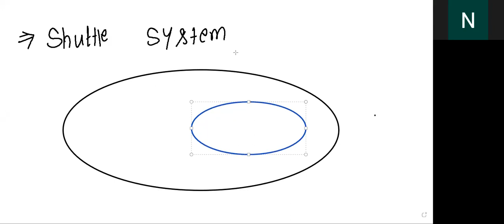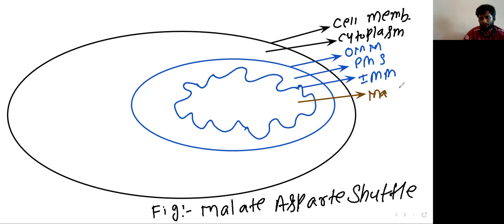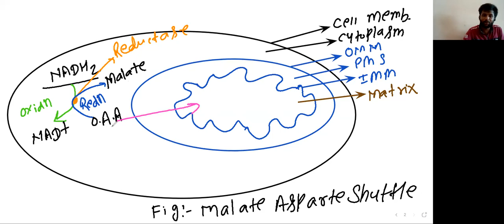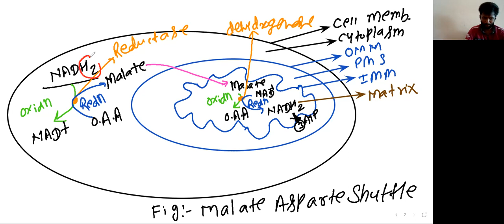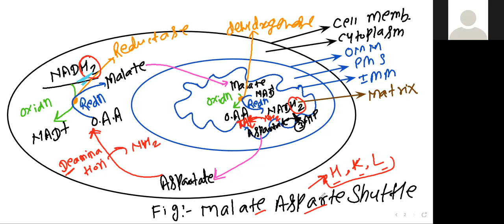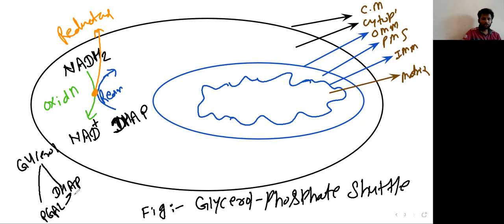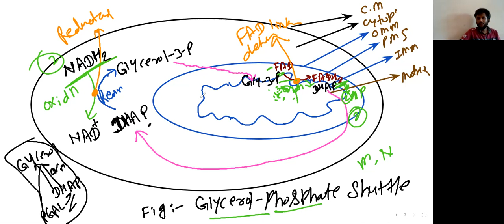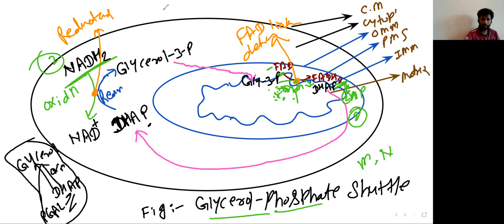8may2021 L- 2 [ shuttle system]